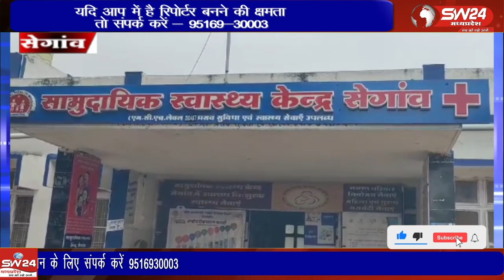सामुदायिक स्वास्थ्य केन्द्र पर विधायक केदारसिह डावर की अध्यक्षता में रोगी कल्याण समिति की बैठक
सामुदायिक स्वास्थ्य केन्द्र पर विधायक केदारसिह डावर की अध्यक्षता में रोगी कल्याण समिति की बैठक का आयोजन किया गया।
सेगांव से संजय जायसवाल की रिपोर्ट।